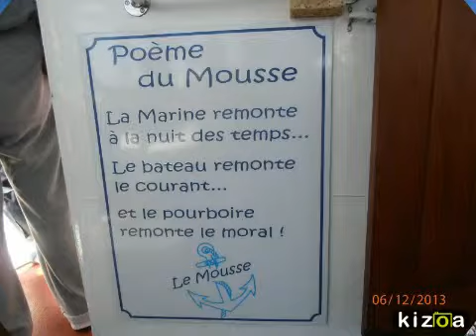Montage Photo Kizoa: Croisière de St Jean de Luz a Fontarrabie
joli souvenir